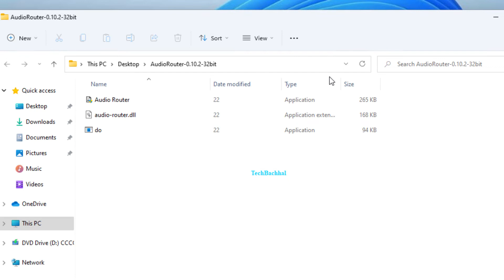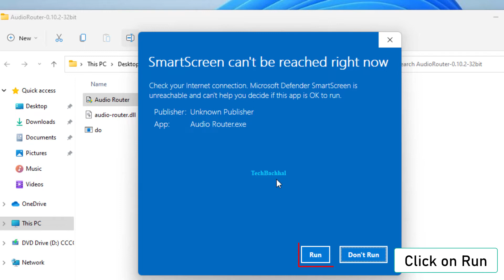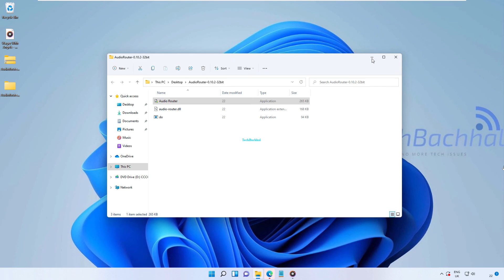Play Music Through Speakers While Using Headphones On PC - 2 Fix How To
Music through speakers game through the headset.
Is it feasible to simultaneously use headphones and speakers to play music? It may sound like an issue best left to audiophiles, but sharing music or videos among two or more people using various devices is actually not that difficult.
In truth, there are a few ways to play sound through speakers and headphones at the same time without pulling out your hair trying to figure it out. There are a few various things you can do to enable dual listening with speakers and headphones on either a PC or a Mac. If you want to simultaneously play music over two headphones, you can do it using the techniques we discuss below.
In this tutorial, we will talk about music through speakers game through headset, how to play music through monitor speakers, how to play music through 2 bluetooth speakers iphone, how to play music through two bluetooth speakers, how to play music through headphones and speakers at the same time, how to play music through speakers while using headphones.
If you're using a PC, there are three ways to output sound to both headphones and speakers. The Control Panel is the quickest way to change the sound settings on your PC. If this doesn't work, you can send sound to numerous devices by using an audio mixer programme from a third party.

00:00 Intro
00:14 Download Audio Router
00:28 Install Audio Router
02:05 Outro